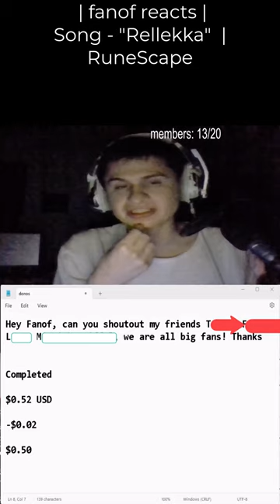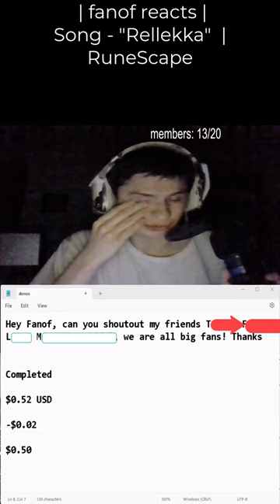Hey Fanof, can you shoutout my friends T*****, F****, L****, M*******, we are all big fans! Thanks